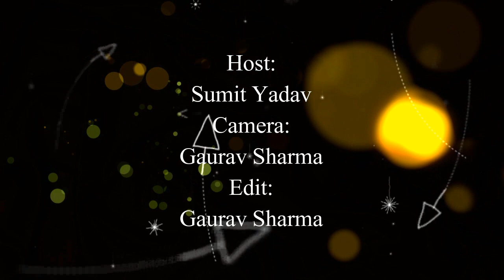Youth on Padmavati controversy? Padmavati movie & the question historical accuracy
Padmavati is an upcoming Indian epic period drama film directed by Sanjay Leela Bhansali, based on the epic poem Padmavat (1540) by Malik Muhammad Jayasi. The film features Deepika Padukone in the title role as Rani Padmavati, alongside Shahid Kapoor as Maharawal Ratan Singh and Ranveer Singh as Sultan Alauddin Khilji. Recently film has gained a lot of controversies. So we asked the youth what they think about the controversy of historical films and the question of accuracy.